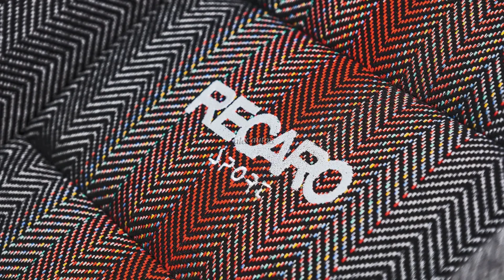🟢Fabricante de bancos lendária, Recaro entra com pedido de falência após 118 anos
A Recaro, fabricante de bancos para carros fundada há quase 120 anos, entrou com pedido de falência no último dia 29 de julho. As informações são das publicações alemãs, como os sites Heise Online e Aussiedlerbote.de.

Segundo os veículos locais, a empresa tem quase 1.000 funcionários e, para grande parte deles, a notícia teria sido um choque. Foi o caso dos 215 colaboradores da fábrica de Kircheim unter Teck, próximo a Stuttgart, na Alemanha, que não sabiam da situação da empresa.

“Nós não fomos avisados sobre a medida e descobrimos sobre ela pela intranet”, disse o chefe da divisão ao canal de notícias Süddeutscher Zeitung.

Ao Aussiedlerbote.de, o sindicato IG Metall, que representa a fábrica de Kircheim unter Teck, reforçou a surpresa. “Por vários anos, a força de trabalho contribuiu para manter a empresa estável por meio de cortes e adiamentos de salários”, apontou o presidente do conselho de trabalhadores Frank Bokowits. “Nossos colegas fizeram grandes sacrifícios para apoiar a empresa”, completou.

O Tribunal Distrital de Esslingen ordenou uma autoadministração provisória da empresa e nomeou o advogado Holger Blümle como administrador provisório. Ele examinará a situação econômica e de gestão da Recaro.

Uma das exigências do IG Metall é um diálogo transparente com a nova administração, para que se encontre uma “solução sustentável”.